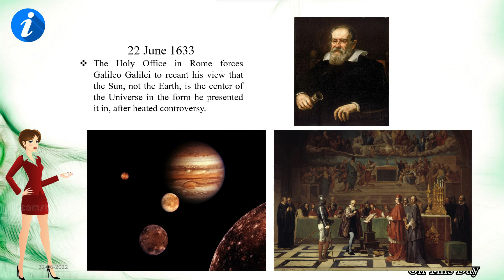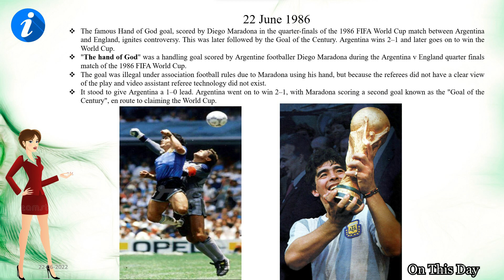22 June | Rome forces Galileo Galilei to recant his view | "The hand of God" goal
22 June 1986
The famous Hand of God goal, scored by Diego Maradona in the quarter-finals of the 1986 FIFA World Cup match between Argentina and England, ignites controversy. This was later followed by the Goal of the Century. Argentina wins 2–1 and later goes on to win the World Cup.
"The hand of God" was a handling goal scored by Argentine footballer Diego Maradona during the Argentina v England quarter finals match of the 1986 FIFA World Cup.
The goal was illegal under association football rules due to Maradona using his hand, but because the referees did not have a clear view of the play and video assistant referee technology did not exist.
It stood to give Argentina a 1–0 lead. Argentina went on to win 2–1, with Maradona scoring a second goal known as the "Goal of the Century", en route to claiming the World Cup.

22 June 1813 – War of 1812:
After learning of a forthcoming American attack, Laura Secord walked 20 mi (32 km) from Queenston, Upper Canada, to warn British lieutenant James FitzGibbon.

22 June 1633
The Holy Office in Rome forces Galileo Galilei to recant his view that the Sun, not the Earth, is the center of the Universe in the form he presented it in, after heated controversy.